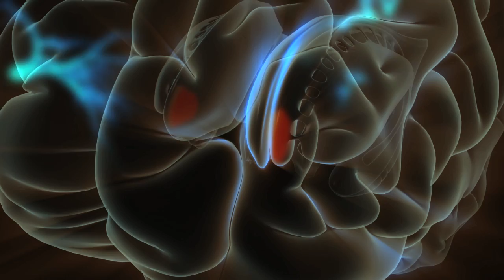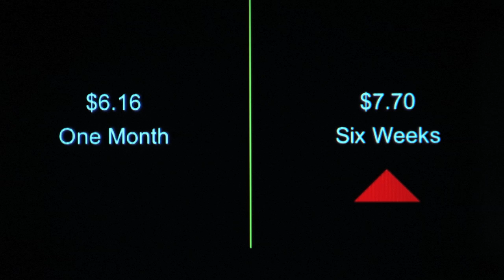What's behind our drive for rewards?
"While filming for the PBS special, ""Brains on Trial with Alan Alda,"" Alan visited with Dr. Josh Buckholtz of Harvard University and Massachusetts General Hospital. Josh has personal ties to studying the drive behind rewards. As a teenager, he was especially impulsive recognizing now that his prefrontal cortex took a long time to fully develop.

In this video, Josh is testing people's desire for rewards, in this case, offering some money now or more money later. He hypothesizes that dopamine drives impulsivity. In addition, he has also been studying how dopamine surges can combat depression. We watch Melissa, who suffers from severe depression, try to overcome her impulses both with and without dopamine.